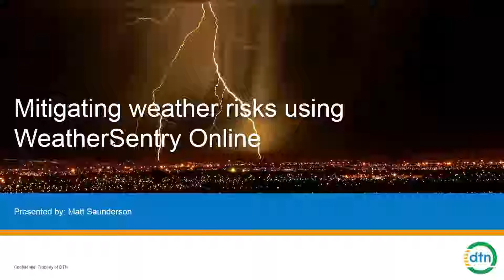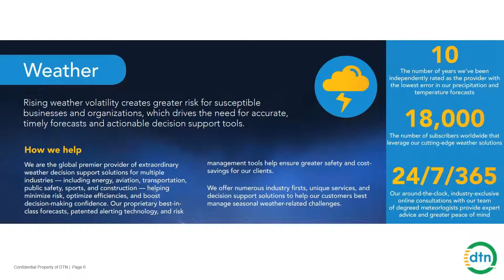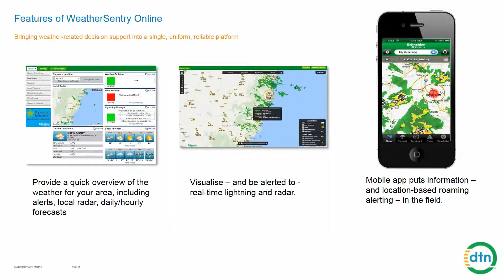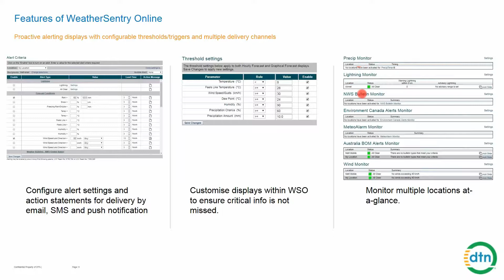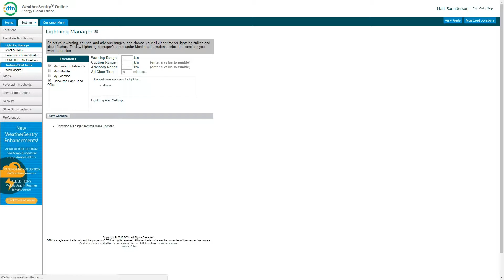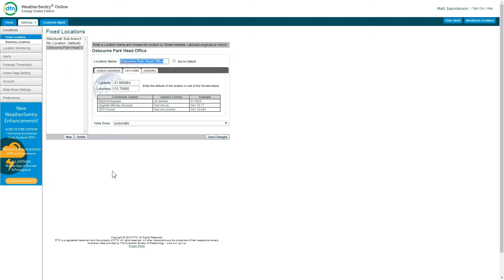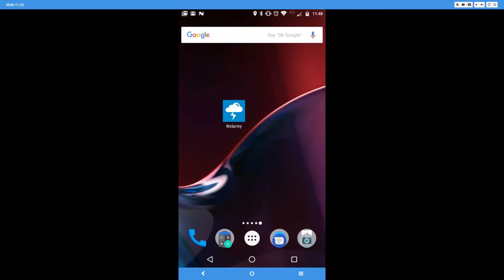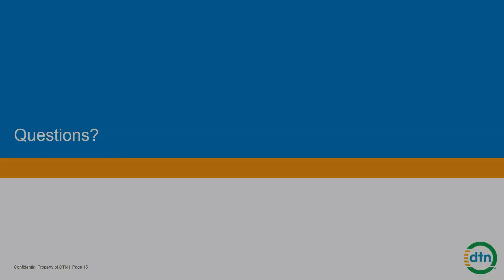Mitigating Weather Risks Using DTN WeatherSentry Online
Whether you are responsible for profitability, expediency or safety, you can't get the best outcome without the best information. DTN's WeatherSentry is a business-grade weather decision support tool that allows businesses to optimise their planning and operations.

This presentation explores how businesses can use the WeatherSentry system in day-to-day operations to help make in-the-moment decisions with complete confidence.

Webinar participants will:
* Learn how to monitor significant weather conditions, and set up proactive alerts for lightning, wind, heavy rainfall and Bureau of Meteorology warnings
* Configure the system to monitor weather impacts on offices or assets using the desktop edition and smartphone app
* Understand how increased accuracy and utility can be obtained by pairing the service with a local weather station.
* Get an understanding of some additional industry-specific content that can be provided through WeatherSentry, such as Flight Route Alerting capabilities for the aviation industry, and Storm Impact Analytics capabilities for electricity distribution utilities.